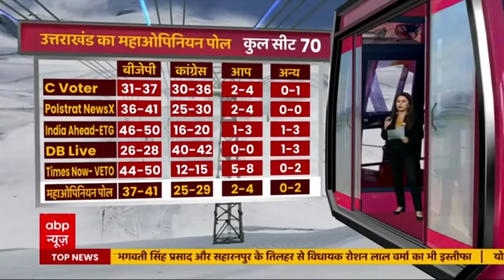Uttarakhand Elections: क्या कहते हैं Opinion Polls, BJP को AAP और Congress से कितनी टक्कर?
विधानसभा चुनावों की तारीखों का एलान हो चुका है. सभी सियासी पार्टियों ने ऐसे में चुनाव प्रचार को नया मोड देने की रणनीति बनाई है. उत्तराखंड के विधानसभा चुनाव इस साल दिलचस्प होने की उम्मीद जताई गई है. साल 2017 के विधानसभा चुनाव में राज्य में बीजेपी को 56 सीटों पर जीत मिली थी, वहीं कांग्रेस के हिस्से 11 सीटें आई थीं. इसके अलावा अन्य सीटों पर निर्दलीय उम्मीदवारों को जीत मिली थी. एबीपी न्यूज सी वोटर के सर्वे के जरिए हमने ये जानने की कोशिश की है कि आगामी विधानसभा चुनावों के लिए उत्तराखंड के वोटर्स के दिल में क्या है. इस सर्वे में ये भी जानने की कोशिश की गई है कि मतदाताओं का झुकाव इस वक्त किस पार्टी की ओर है.